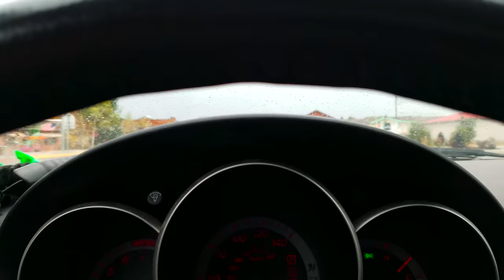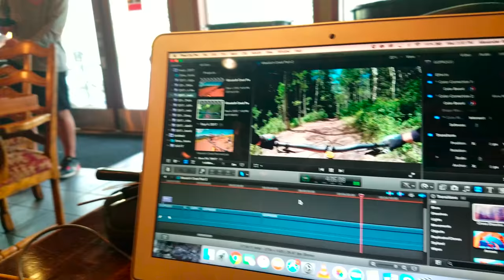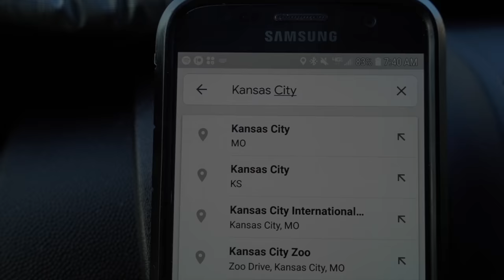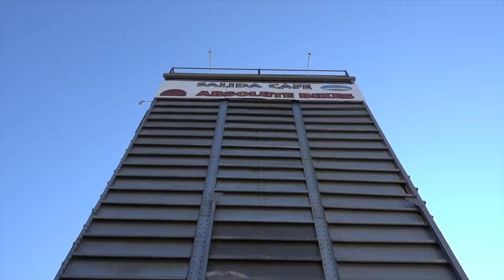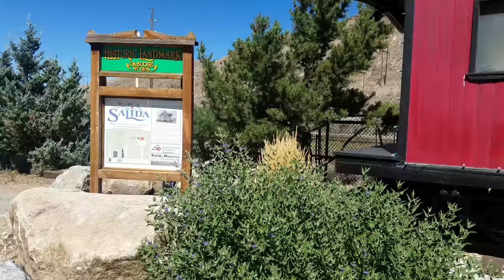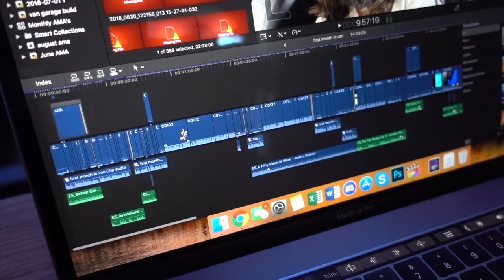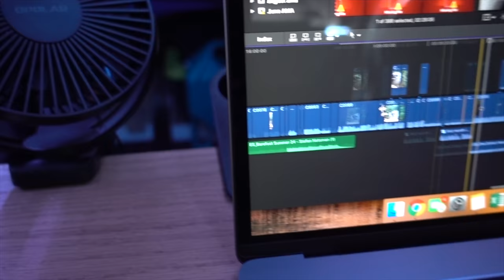Vanlife - First Cross Country Roadtrip In My New Van!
With my van build complete, I am more prepared than ever for any adventure that comes my way, and right now the mountains are calling, so I must go!

🍴Fork Mounts🍴
💨Maxxair Fan💨
🧗‍♀️Wooden Hang Board🧗‍♂️
⚡️ 6 USB Charger ⚡️
👠Hanging Shoe Storage 👠
☀️LED Lights ☀️
👕Clothes Organizers 👕
💧Water Storage 💧
💦Shower Solution 💦
💨Super Strong USB Fan💨
Amazing clip on Cup Holder

Venturing into the unknown is scary and trading our modern comforts for often times very uncomfortable endeavors may seem like a step in the wrong direction to some, yet,In 2016 I, along with 9 friends, made the journey west to raft the Colorado river through the Grand Canyon for 21 days straight. No internet, no bathrooms, no shower or beds. A complete immersion into disconnectivity and nature that is quite hard to find in this day and age.

This was a pivotal year in my life, and not just for the obvious reason…. see, for the last 3 years I had been roaming up and down the east coast but had always been a little hesitant to head west as I was completely unfamiliar with the area and didn’t really have any friends out there at the time. When I committed to the Grand Canyon trip, it was exactly the impetus I needed to finally pack everything I owned up and take the leap of faith to journey westward. Westward to places I had heard of, yet knew nothing about. Westward where everyone was a stranger, yet also a potential new friend. Westward where every road bend, every trail, every town, every day held something new and exciting.

When I left for the Grand Canyon, it was in my 2007 Mazda hatchback named Sheila.

This time is different though. This time I have my van, and with it I feel more prepared than ever to accept any call to adventure, and right now, the mountains are calling, so I must go

And we’re off!! For the first ever cross country road trip in the van! I’m so stoked!!! There is something about the open road that just feels so right.

Brian and I laid down the hammer on the first day, with a pretty easy going 13 hour drive taking us all the way to good ‘ole Higginsville, MO.

The second day was even easier as we only had 10 hours to go, and before we knew it, we were rolling into a Walmart back where it all began: COLORADO. (I have a clips of this)

It was right here in Salida that my channel was born. From very humble beginnings and with very little expectation, but plenty of stoke, I started filming my first videos while working as a wrench at a  local bike shop and living in a tent at this very campsite outside of town.

I love coming back here to visit. It always helps to put things into perspective and keep me grounded.

So here we go! Time to get back to my roots :P

During this time I really refocused my attention on doing what makes me happy. I lived each day in the moment and never turned down an opportunity to adventure when presented. I  found myself going out on Soul rides without my chest cam in the evenings  to balance out long days of work, and hell, we even attended some yoga classes to help sooth our sore muscles.

Although I’m super stoked for Nate and his new adventure mobile, I will say there are a few, mostly selfish, reasons I will his place… That being said, now that Nate is hitting the road, I’m sure this won’t be the last we see of him, and I’m really stoked that I got to be here during the outfitting of his Previa as it the perfect proof of what I wish someone had been there to tell me when I first started dreaming of hitting the road: it doesn’t matter what sort of vehicle you have or how fancy of outfit it has: you just gotta go for it!

Venturing into the unknown is a scary thing to do, but in my experience I find that IF you can manage to get to the other side of that fear… to embrace the unknown instead of hide from it, you will be rewarded with the most amazing sense of adventure, excitement and freedom you have felt before.
Every day is intentional. Every moment is it’s own.